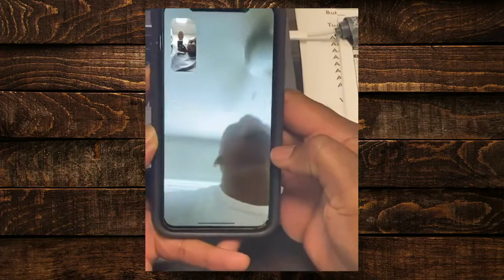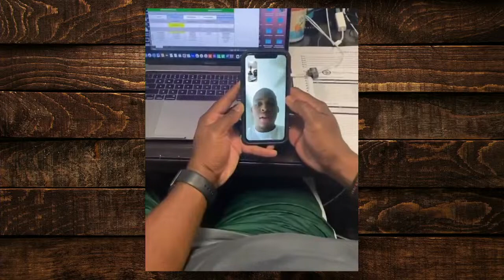Baylor Basketball Transfer Cleared to Play for Baylor | James Akinjo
Join David Smoak, Paul Catalina and Craig Smoak on SicEm365 Radio weekdays from 3-6 for discussions and interviews about Baylor sports!

Discussion includes Baylor University Sports, the Dallas Cowboys, Texas Rangers, Dallas Mavericks, Dallas Stars, Houston Texans, Houston Astros and Texas High School Football